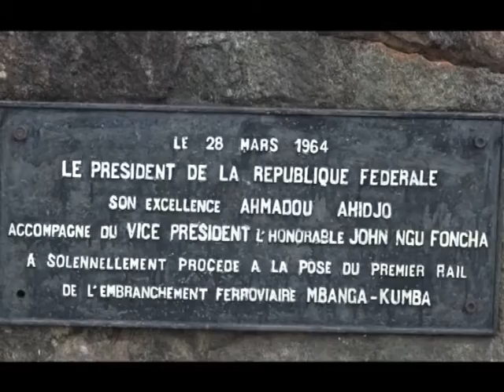Crise anglophone : le trafic du train suspendu à la gare de Mbanga